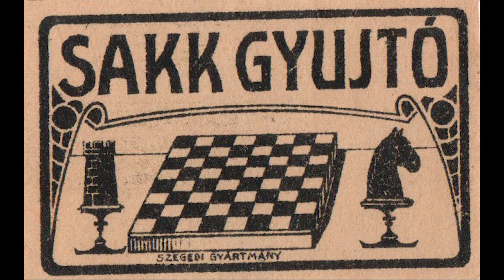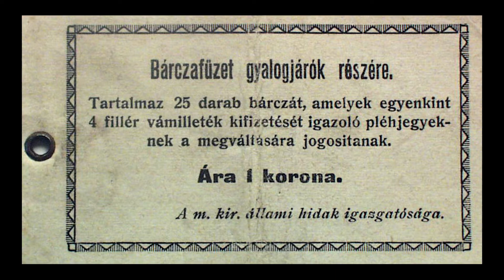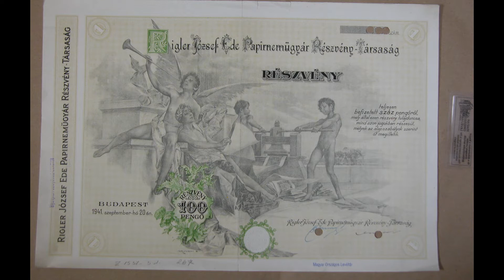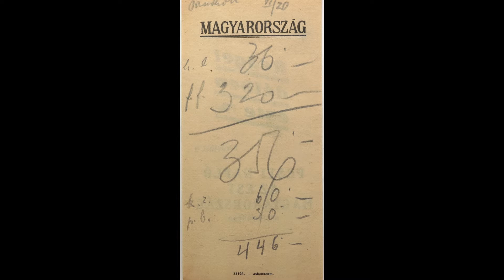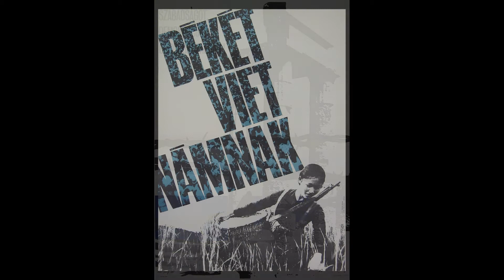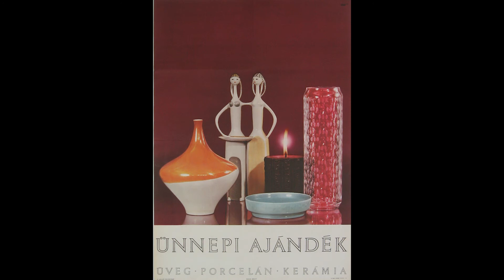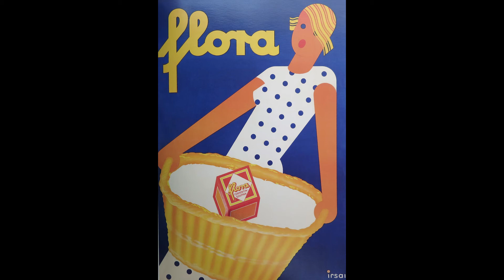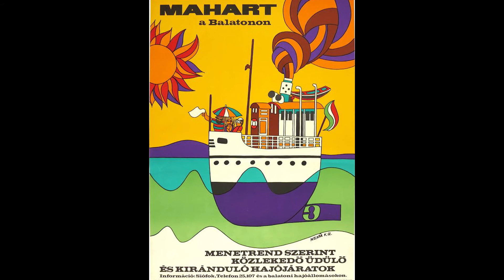Bánó András - LICIT 6.rész - Bedő József